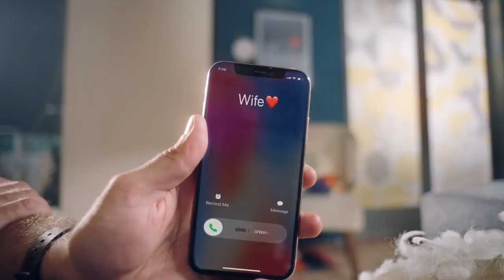Opa Potato Bites TVC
Director : Bilal Habib
Producer : Zafeer Khan
Music & Sound Design : Asif Noorani
Voice Over : Younus Shahid
Production : Wide Angle Films